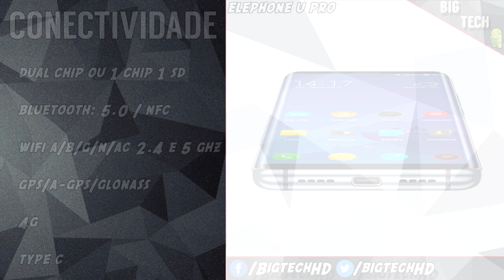Preview: Elephone U Pro, SNAPDRAGON 660 + 128GB | BigTech